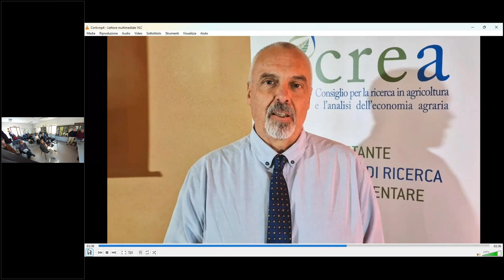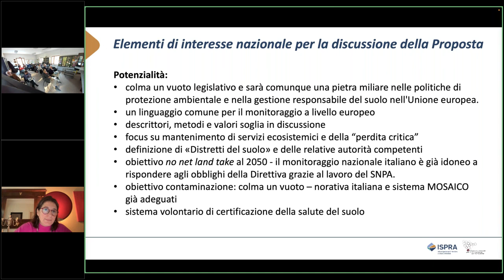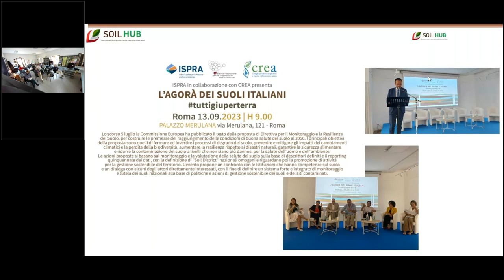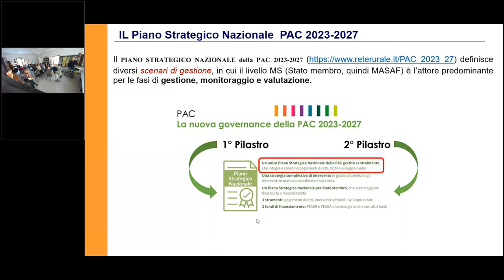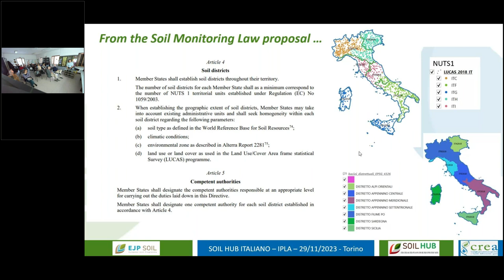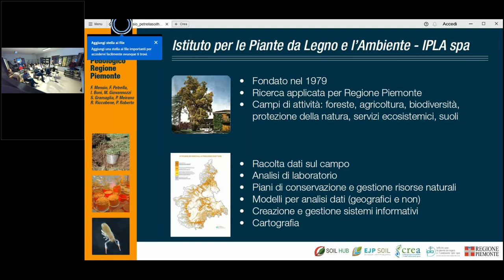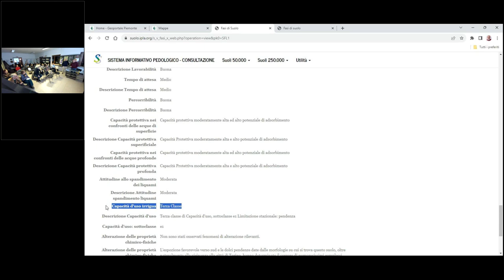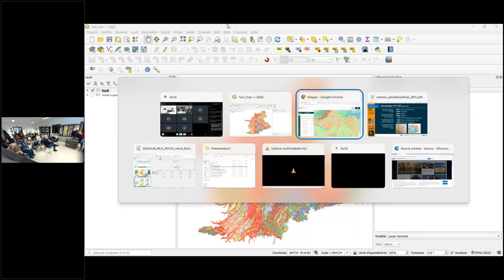Soil Hub - 29 Nov 2023